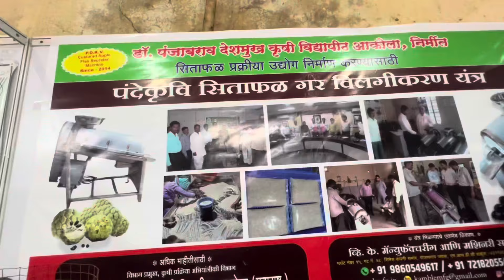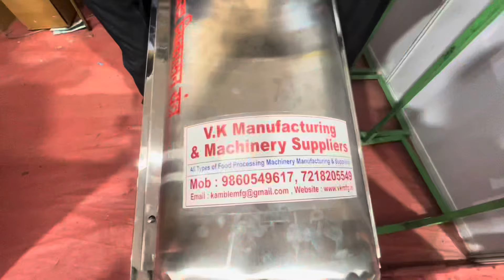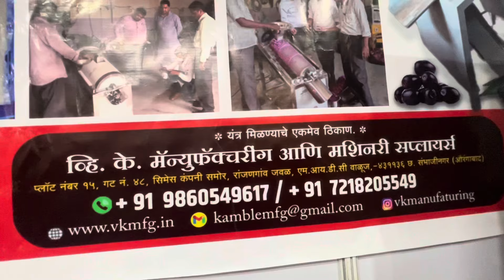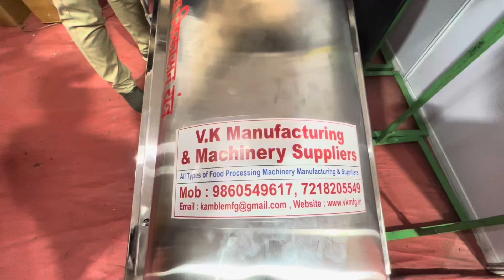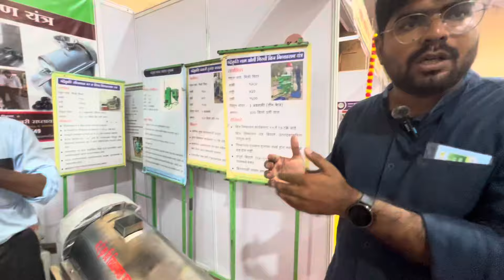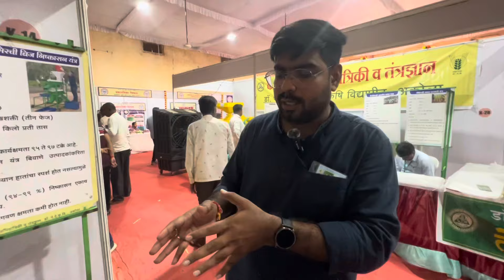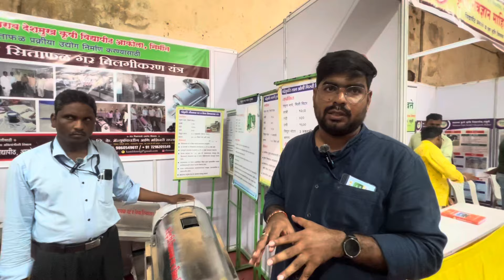घरच्या घरी काढा सीताफळ गर या स्वस्त व मस्त यंत्राने।pdkv Akola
अधिक माहितीसाठी
कांबळे विनोद ९८६०५४९६१७